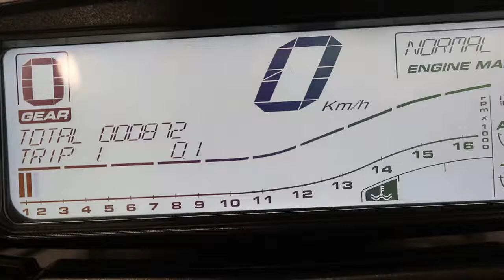DRAGSTER 800RR 2017年 中古車 元デモカーで走行距離が872kmととても短く、傷や汚れ等もございません!!! バイクショップ名:モトスクエア 名古屋イースト